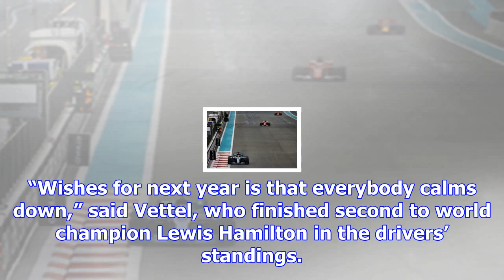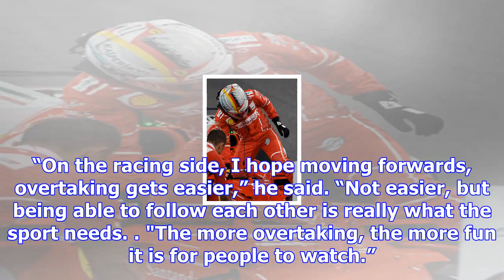Vettel: stop moaning about f1's lack of overtaking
At the conclusion of the season, Pirelli has released data that showed the 2017 campaign was the wor...